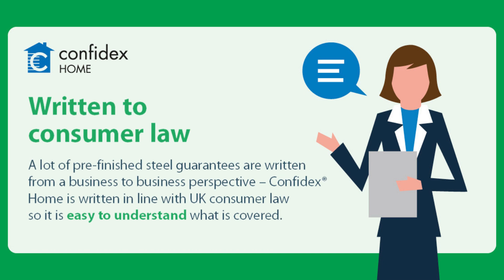Catnic® Urban Confidex® Home Guarantee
Catnic® Urban benefits from the Confidex® Home Guarantee. Offered free of charge directly to the homeowner, this 25 year warranty provides complete confidence in the quality of the advanced paint coating applied to the steel.